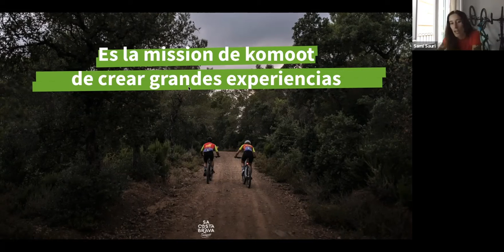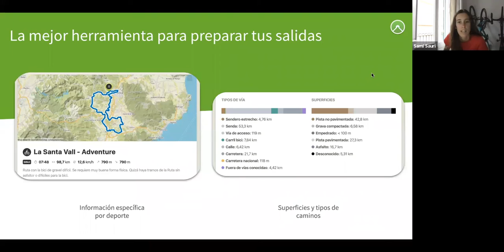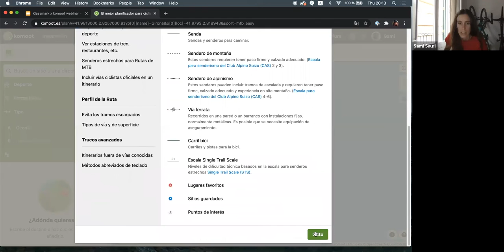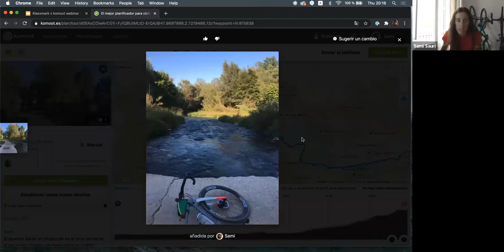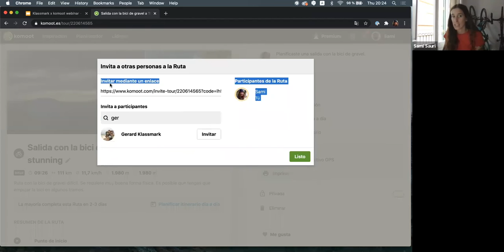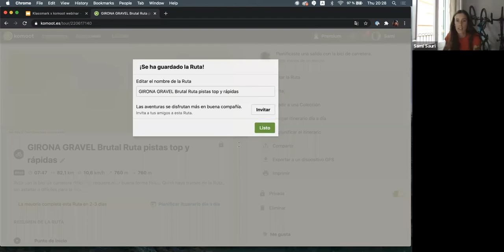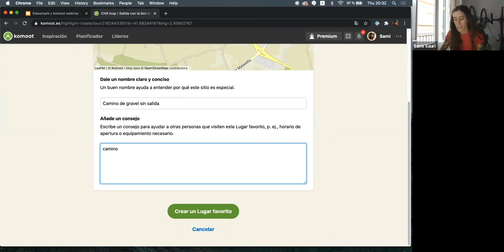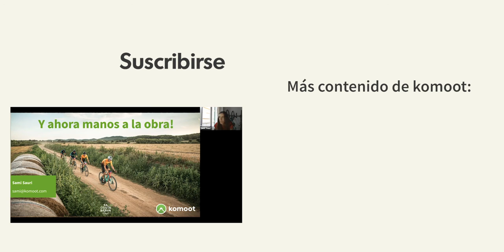Komoot Workshop: Como planear la mejor ruta con komoot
Planificar rutas perfectas en Komoot

Este taller es para cualquiera que quiera planear mejores rutas. Ciclistas, ciclistas de grava, ciclistas de montaña y ciclistas de turismo. El constructor de rutas Gerard de Klassmark y su colega experta y gestor de la comunidad Sami Sauri se reúnen para compartir sus mejores consejos de planificación de rutas con usted.

Gerard ha hecho de la planificación de rutas de ciclismo su profesión y sabe muy bien qué ingredientes se necesitan para una ruta perfecta. También tiene un don para encontrar caminos escondidos y tranquilos caminos rurales.

El planificador de rutas de Komoot está lleno de información detallada y opciones adicionales. Puede hacer un zoom sobre el tipo de carretera y la superficie de su ruta. Puedes usar diferentes capas de mapa para evitar zonas industriales y carreteras con mucho tráfico. Añadiendo puntos destacados interesantes dejados por otros usuarios, sacas aún más provecho de tu viaje. Puedes utilizar las rutas existentes de la base de datos de komoot y las rutas de otros usuarios como base para tu propia ruta. ¿Sabías también que puedes cambiar fácilmente el punto de partida de cada ruta y ocultarlo al subir tu ruta?

Sami te mostrará dónde puedes encontrar todas las opciones y cómo puedes usarlas mejor durante la planificación de la ruta. ¿Eres un nuevo usuario de komoot? Entonces este webinar es la manera de ver en 1 hora lo que el planificador de rutas de komoot proporciona. Pero incluso si has estado usando nuestra plataforma durante algún tiempo, seguro que aprenderás nuevos trucos.

Acerca de komoot
Komoot está cambiando la forma en que la gente explora. Ya sea que el ciclismo, el excursionismo o la bicicleta de montaña sea lo tuyo, inspírate en la comunidad de aventureros de Komoot, y luego planifica una aventura perfecta para ti usando una tecnología de planificación y navegación superior.